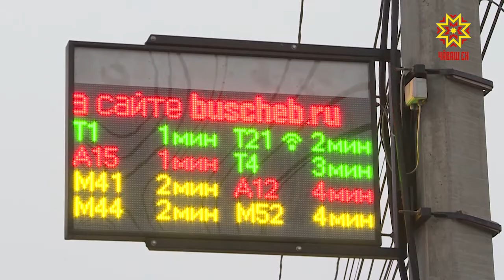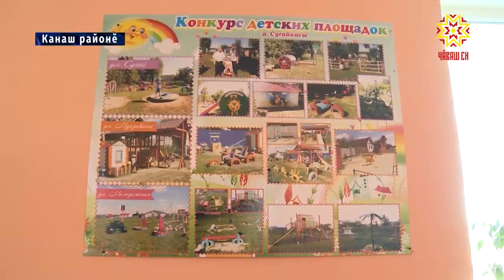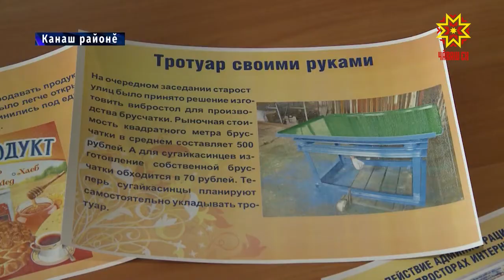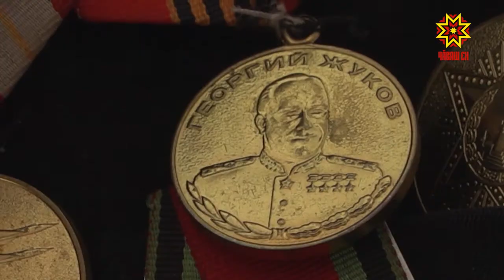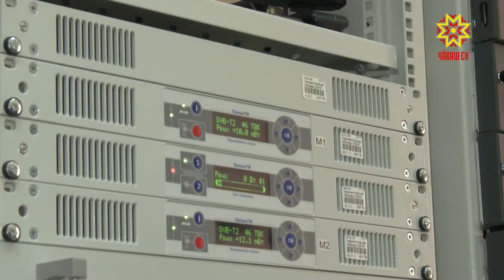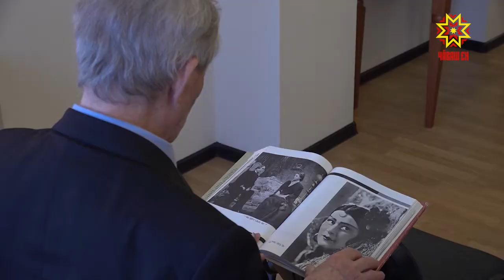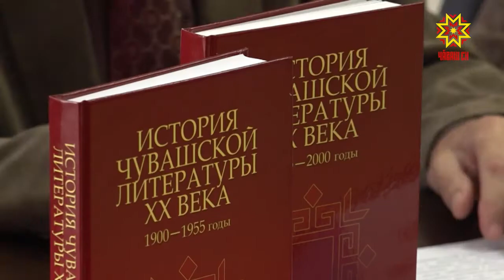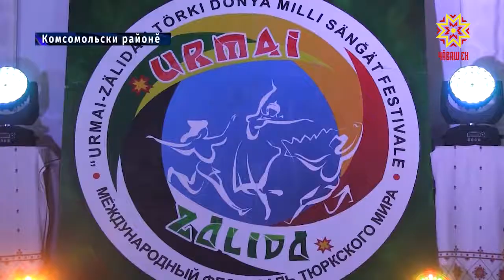Информационная программа "Эрне". Выпуск 12.04.2019